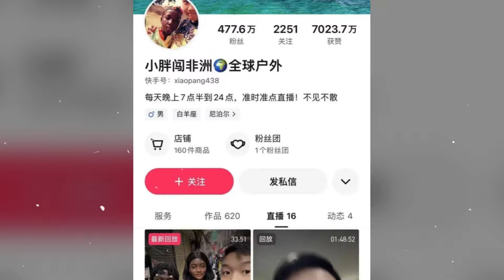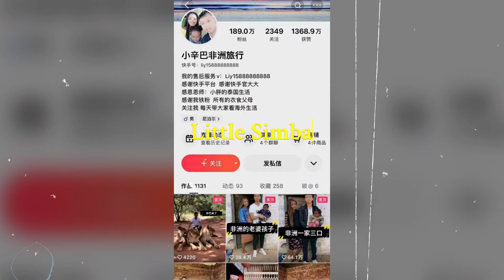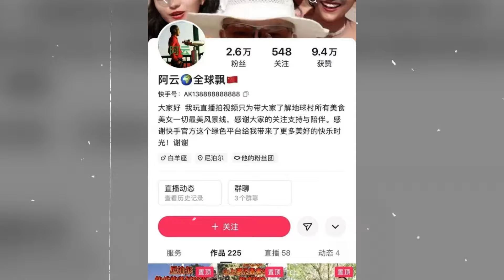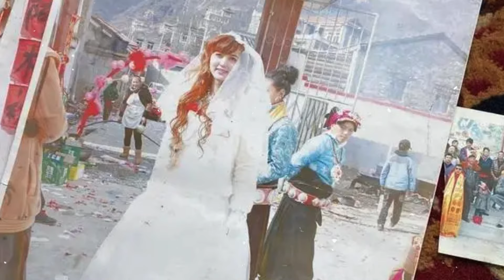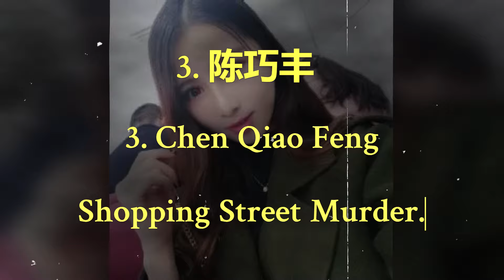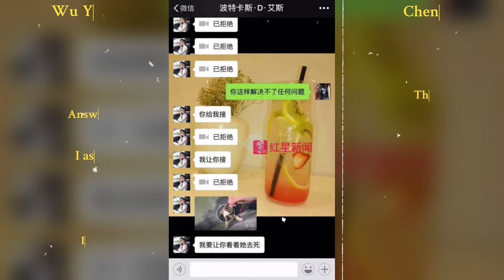The shocking and brutal murders of three popular Tik Tok stars.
Three stories of how popular social media personalities in China were shockingly killed.
First the story of a vlogger and live streamer known to his fans as Little Fat. He was popular for sharing his life in Zambia and was brutally stabbed while streaming.
Second, Ram who was very popular for her videos about her life in rural China. She would be killed in one of the most horrific ways possible.
Finally, the story of twenty two year old dance teacher, Chen Qiao Feng. She became a hit for a single video which went viral and caused her boyfriend to push her into trying to become a Tik Tok star.